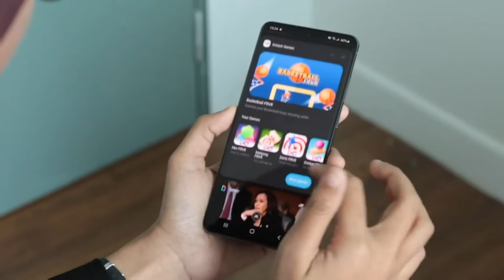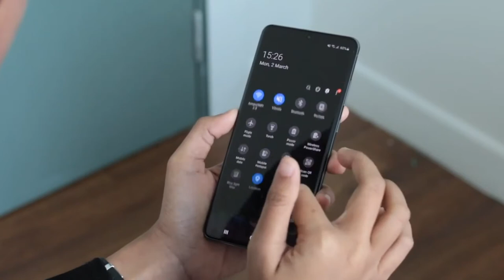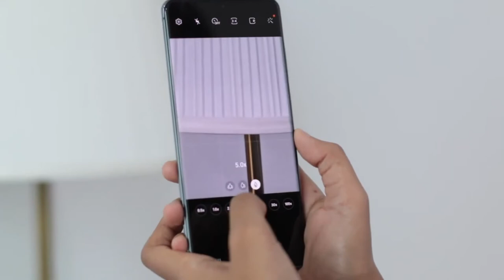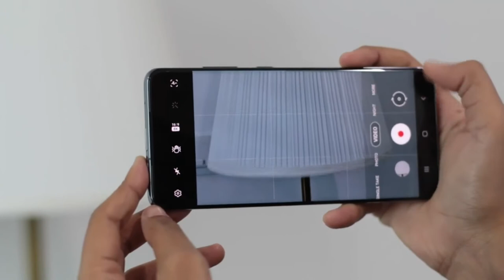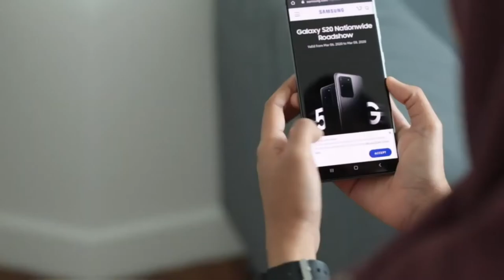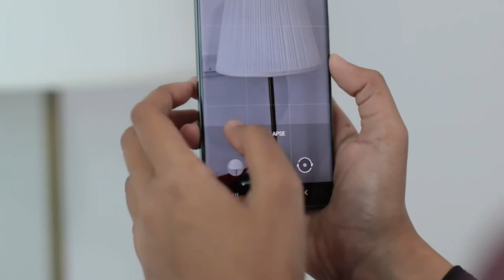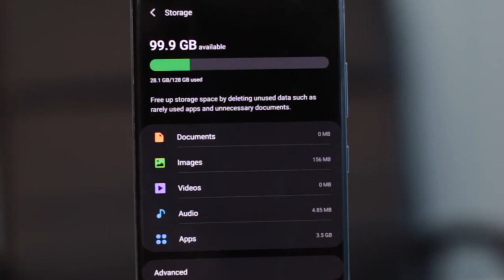Samsung GALAXY S20 ULTRA - تجربة وحش سامسونج